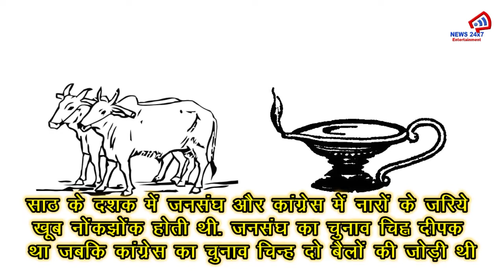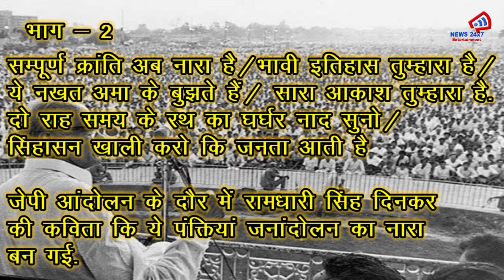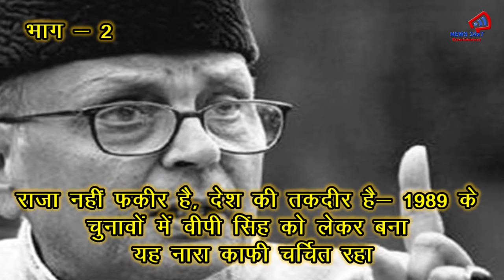इन नारों से मिली सत्ता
भारत में होने वाले चुनाव नारों के दम पर लड़े जाते हैं. वो नारे, जो जनता के सरोकार से जुड़े होते हैं और विरोधियों को हराने के लिए लगाए जाते हैं. यहां पर हम ऐसे चुनावी नारे लेकर आए हैं, जिनके बल पर चुनाव लड़े गए हैं